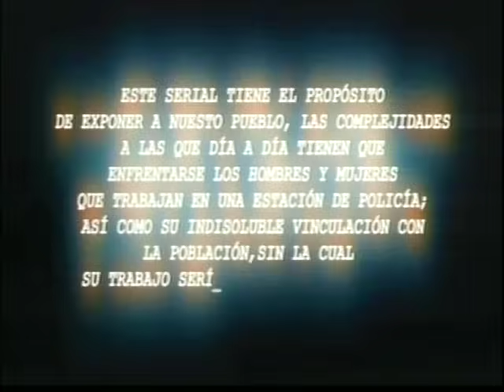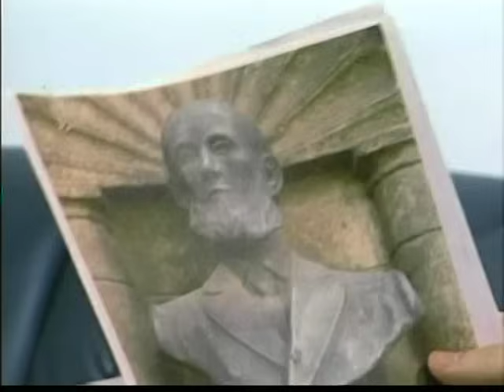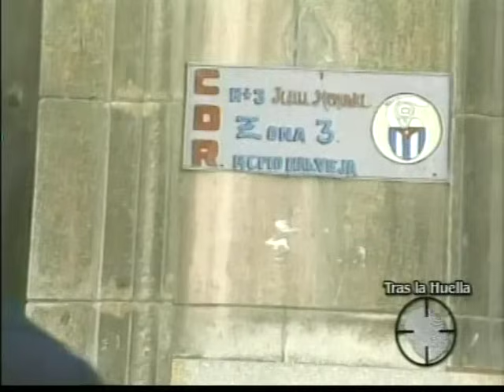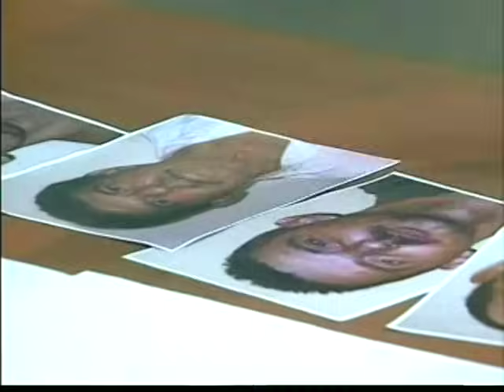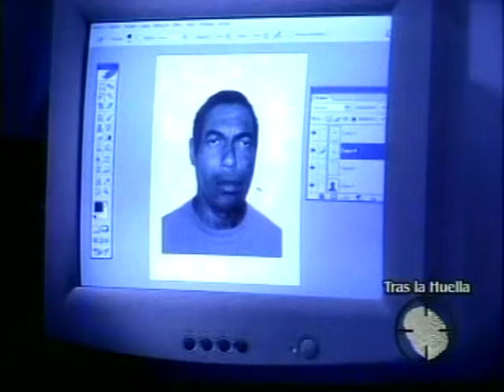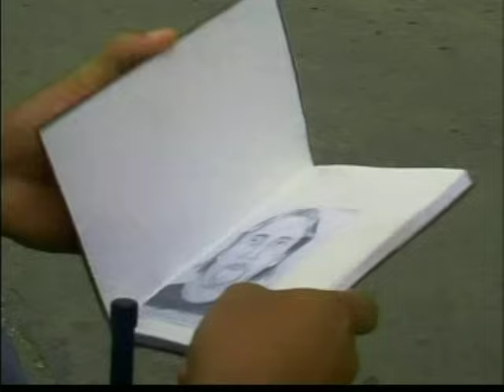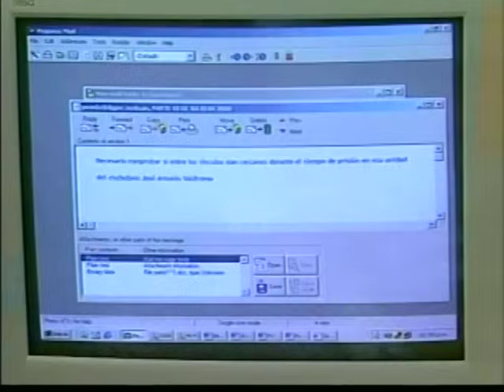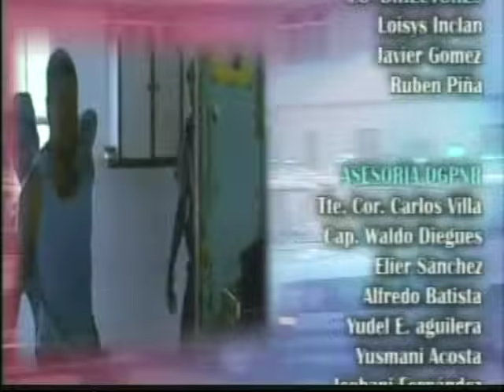TRAS LA HUELLA Despacho de la guardia (1-2)